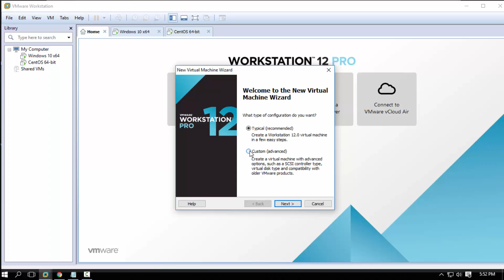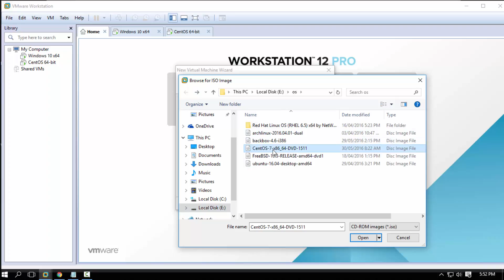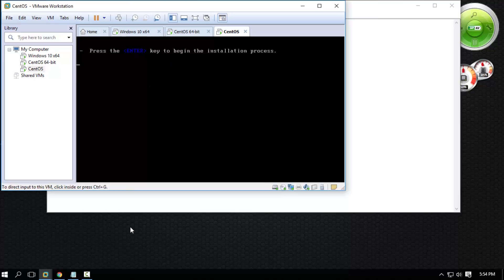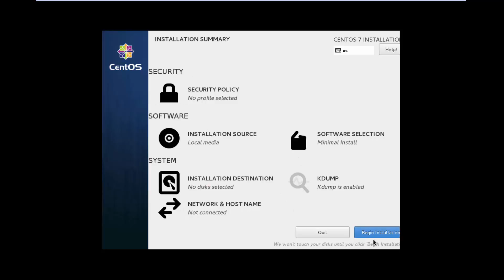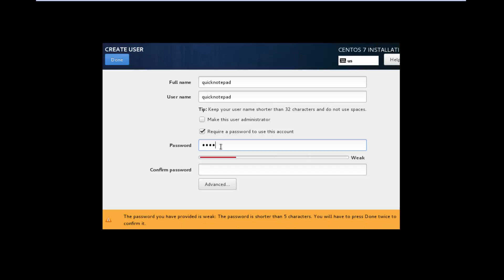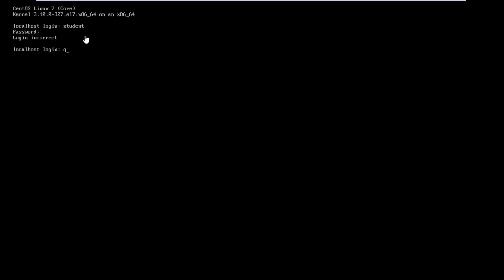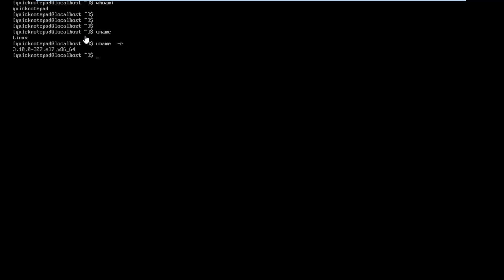Minimal installation CLI of centOS 7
quick notepad tutorial  Minimal installation  CLI of centOS 7